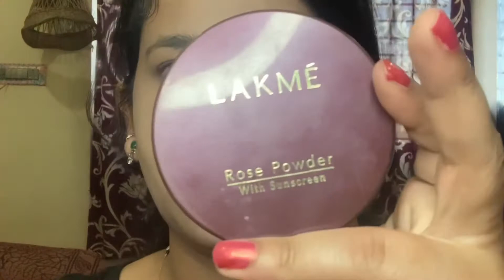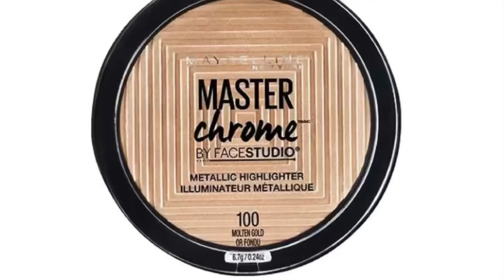Haldi Makeup Look | floral jewellery makeup | Makeup Tutorial | Makeup Tutorial step by Step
In today’s tutorial, I’ll show you how to create this Haldi makeup look this will go very well with floral jewellery.
I have given step by step explanation. It's very simple to create this look, here I have done Halo eyes with bold wine colour lips. I hope you enjoy this video/tutorial/look. Lots of love, Mrunalini

Products used in this video (in order)
Patanjali Saundarya Aloe Vera Gel
L.A. Girl Pro Coverage Liquid Foundation (Porcelain)
L.A. Girl Pro Conceal HD Concealer (Pure Beige)
Maybelline Instant Age Rewind Concealer(Fair)
Maybelline Fit Me Matte + Poreless Powder(128 Warm Nude)
Revolution Roxi blush Palette
Olivia waterproof eyeliner
Mario Badescu Facial Spray
Makeup Revolution Reloaded Eye Shadow - Jewelled
Wet n wild KHOL Eyeliner Brown
essence I Love Extreme curl & Volume Mascara
Sugar Smudge Me Not Liquid Lipstick (Wine and Shine)

Instgram:MrunaliniKatare